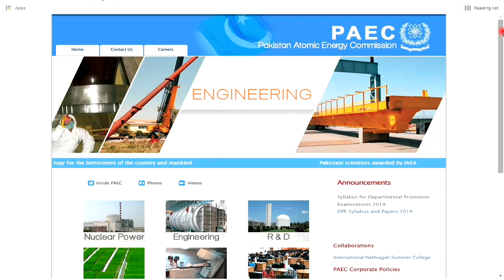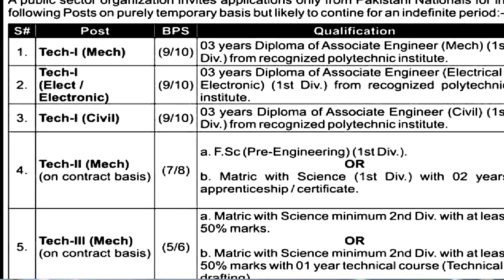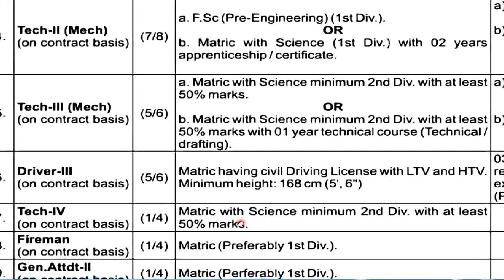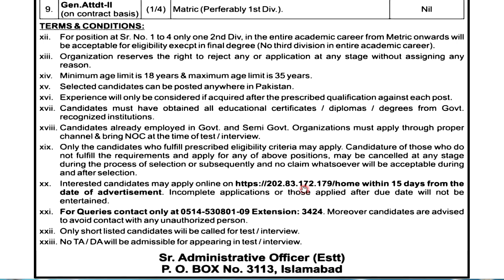Atomic Energy PO Box 3113 Nov 2021 Jobs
Best Jobs Announced in Atomic Energy PO Pox 3113 Islamabad. No Experience Required For these Jobs Fresh Candidates Can Apply in Pakistan Atomic Energy Commission . There are Matric, DAE Diploma of Associate Engineers and Inter Jobs
Excellent Opportunity Special For DAE Diploma of Associate Engineers.

How To Write Application For Any Job